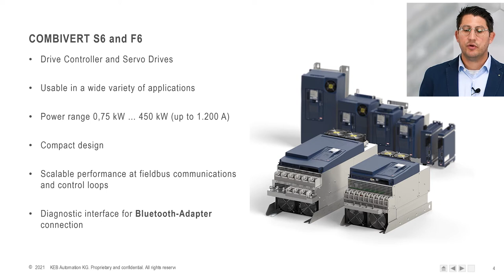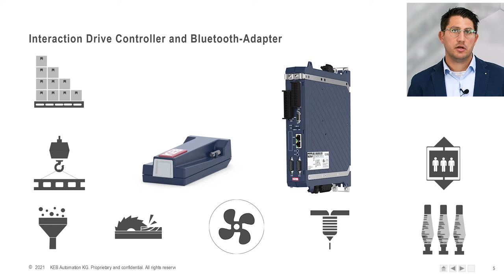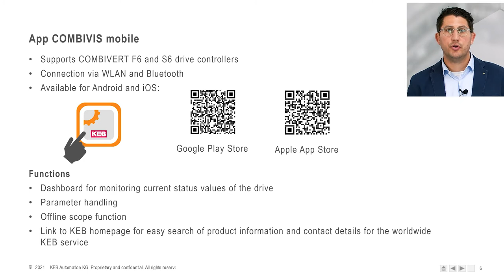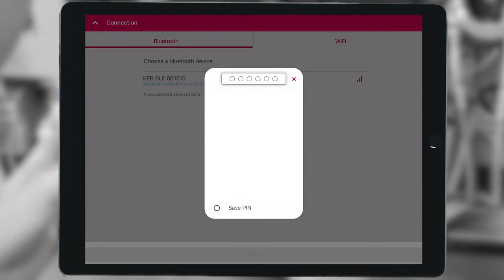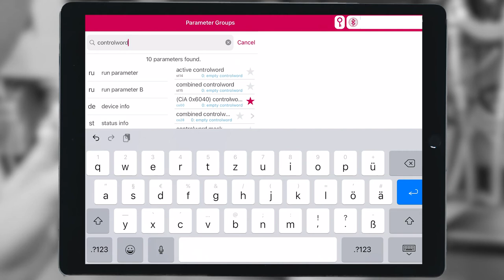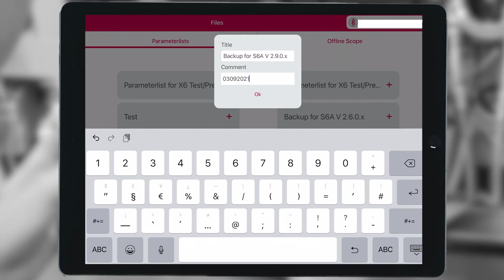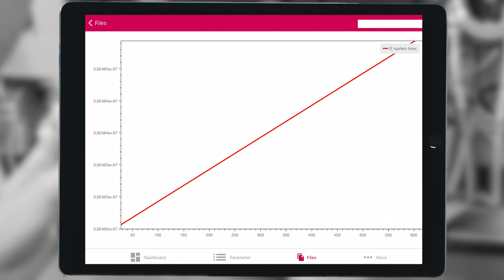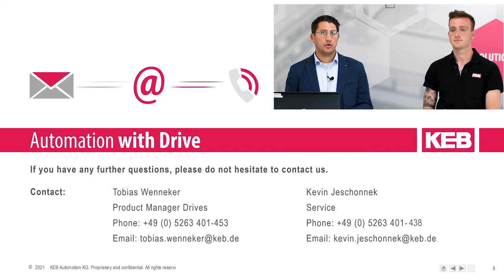Via App and Bluetooth Adapter in the Drive Controller - KEB Automation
Using the COMBIVIS mobile app in combination with a suitable Bluetooth adapter – this is how easy it is to establish wireless communication with the COMBIVERT S6 and F6 drive controllers. Experts: Tobias Wenneker (Product Manager Drives) and Service Technician Kevin Jeschonnek